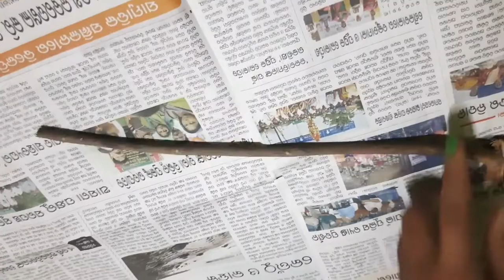BEAUTIFUL WALL HANGING FROM ICECREAM STICK👍 ||WARLIART WALLHANGING ||SAMPURNA ART & CRAFT